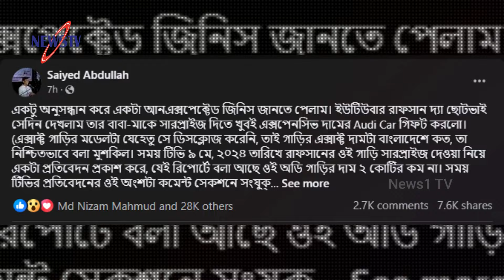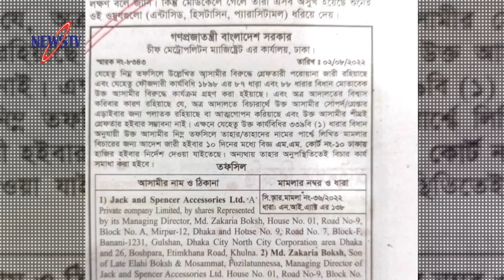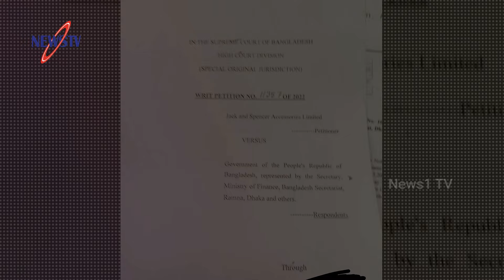রাফসানের ২ কোটি টাকার গাড়ি উপহার নিয়ে তোলপাড়! আড়াই কোটি টাকা ব্যাংক ঋণ নিয়ে ফেরত দেননি বাবা-মা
Other news: